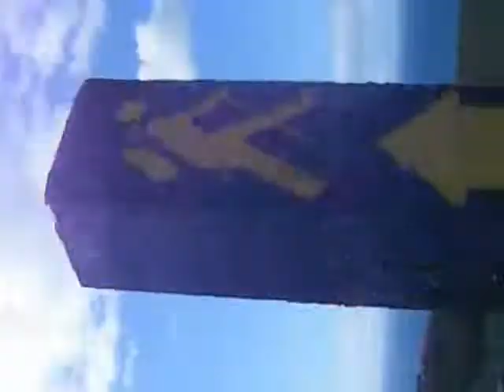Gaisce 2012 Extras From Video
Amy s'ones for u